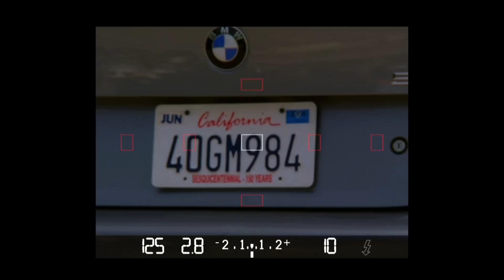Black Widow with Elisabeth Berkley & Alicia Coppola - Trailer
Storyline:
A photo journalist begins to suspect her best friend Danny's new love interest could be linked to the murders of wealthy men.
Director: Armand Mastroianni (2008)
Stars: Elizabeth Berkley, Alicia Coppola, Randall Batinkoff

✅ About this ZeeZome channel:
Here you can see all trailers of the movies that are available for rental or subscription on our streaming

Do you love real stories and enjoy indie movies? We offer one time rentals or subscriptions to our movie catalogue!

On ZeeZome.com you will find independent movies in genres like horror, documentary, music, comedy, drama and more!